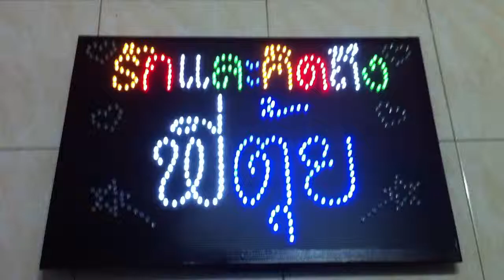ป้ายไฟ รักพี่ตุ้ย 60x40cm